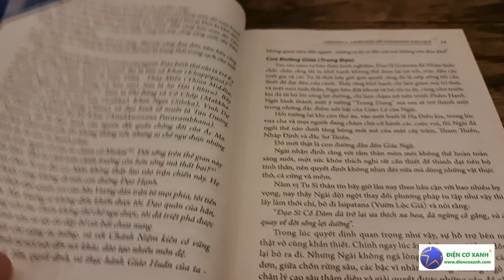Thưởng thức trà và đọc sách